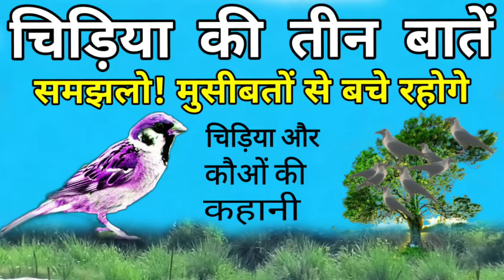चिड़िया की तीन बातें " ठीक से समझ लो, मुसीबतों से बचे रहोगे/Three precious things of the bird,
About this video-Three precious things of the bird,
Very interesting and knowledgeable story, Manusya ko kabhi sharan me aye huye vyakti ka Apman nahi karna chahiye, sikshatmak kahani,

Singer:-

Video editor--hirdesh shastri budaun

On our channel, you will find unseen secrets related to Vedas, scriptures, Puranas.  And Bhagwat Katha, spiritual knowledge, Bhagavad Gita and other social knowledge will also be acquired.  I hope you get to learn a lot from the videos I have uploaded. Thank you very much to all of you for staying connected with us.
भावना शास्त्री और हिरदेश शास्त्री जी के सभी प्रोग्राम आपको देखने के लिए मिलेंगे।
जिससे कि आपको हमारे चैनल के कार्यक्रम देखने के लिए मिलते रहें। धन्यवाद